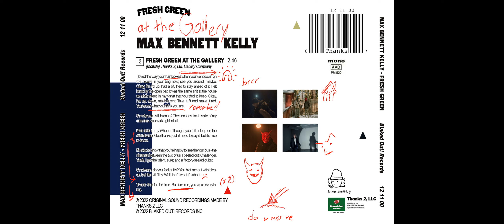Max Bennett Kelly - Fresh Green at the Gallery (Official Music Video)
Fresh Green at the Gallery Written, Produced, and Performed by Max Bennett Kelly

Directed by Max Bennett Kelly

Edited by Max Bennett Kelly

Shot by Flasch @flaschflasch & Marc Feste @marcfeste

LYRICS:
I love the way your hair looked
When you went down on me
You in your bag now
See you around, maybe
Okay, I’m teed up, had a bit
Tried to stay ahead of it
Felt lame by the open bar

It was the same shit
At the house on 6th street
In my t-shirt
That you tried to keep
Okay I’m up, down, making rent
Take a fit and make it red
You’re not what you think you are

So why am I still human?
The seconds tick in spite of my excuses
You walk right into it

Red dots in my iPhone
Thought you fell asleep on the drive home
Gee, thanks
Didn’t need to say it, but it’s nice to know
It’s nice to know that

You’re happy
To see the tour bus
The distance
Between the two of us

I peeled out, Challenger
Yeah, I got the talent, sure
And a factory-sealed guitar

So please, do you feel guilty?
You blot me out with bleach, but I’m still filthy
Well, that’s what it’s about

Thank God for the time
But fuck me, you were everything

QUIT YOUR DAY JOB

-mbk